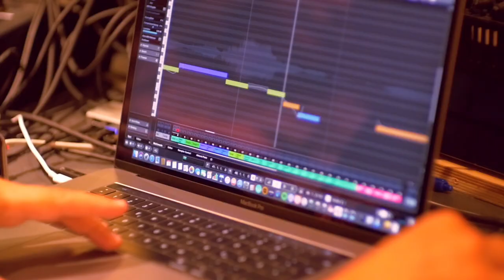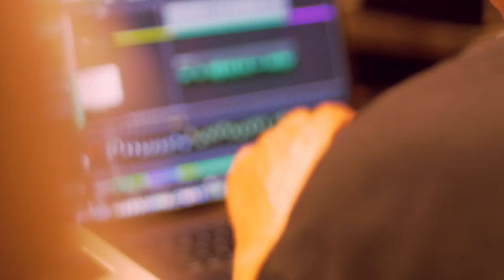Anna Chika - We Walk This Way Together (Official Video)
Musik - Dirk Gottschalk
Text " Ich renn´" Stefan Josefus
Text: " We walk this way together " Anna Chika
Label : Steps Records
Verlag : MSJ
Video produziert von Stefan Josefus,
Aufgenommen von Sophia Müller-Bienek